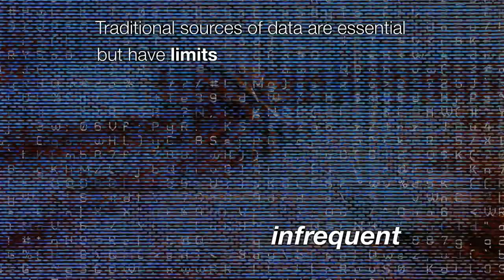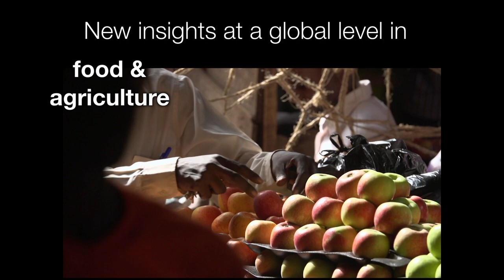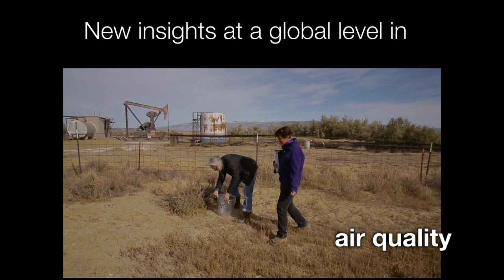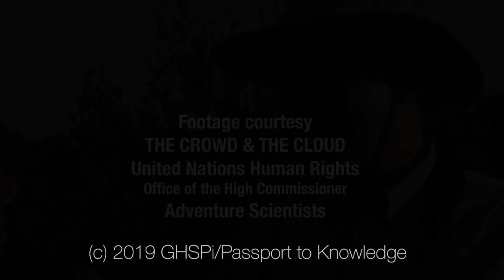How Can We Provide New Data? With Citizen Science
Citizen science is a form of collaboration where members of the public participate in scientific research to meet real world goals. It is a people-centered approach to scientific data. In this trailer, see how citizen science is supporting the United Nations Sustainability Goals by providing new insights and new data at the global level -- and how the Citizen Science Global Partnership is progressing citizen science forward. Presented originally at the Fourth Session of the UN Environment Assembly in Nairobi, 2019.

This video was written by the Citizen Science Global Partnership of which the Wilson Center is a founding partner. The video was produced by Geoffrey Haines-Stiles, with footage generously provided by the Crowd and the Cloud project.